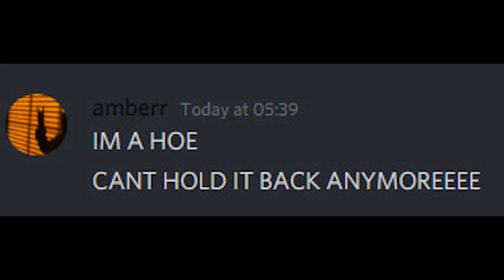amber turns to a pornhub actor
don't send hate it's just a meme video.